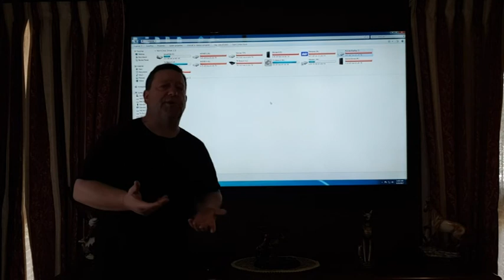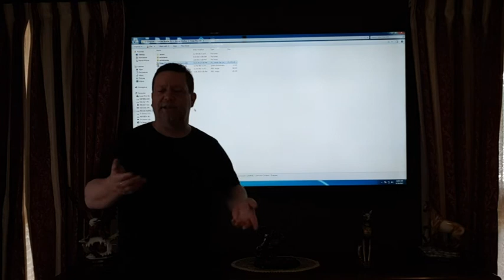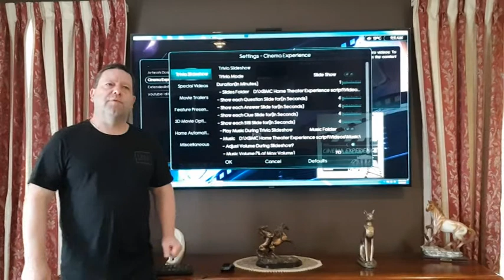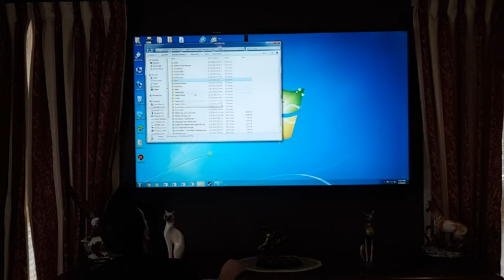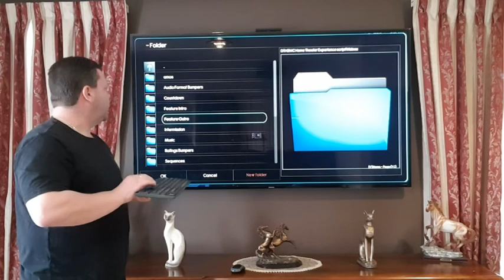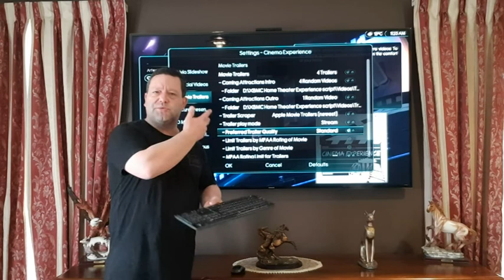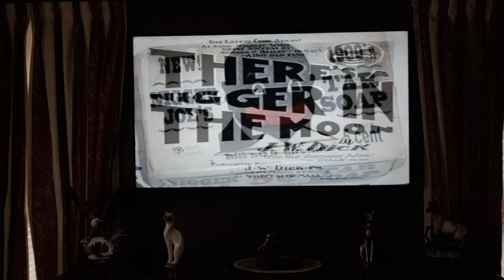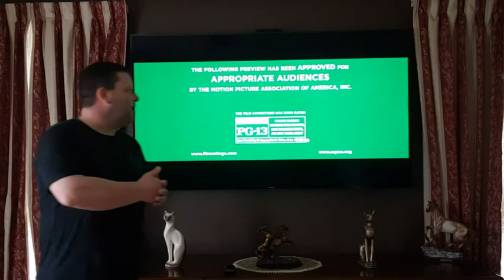kodi cinema experience home theater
Just a look at how i set up my kodi cinema experience